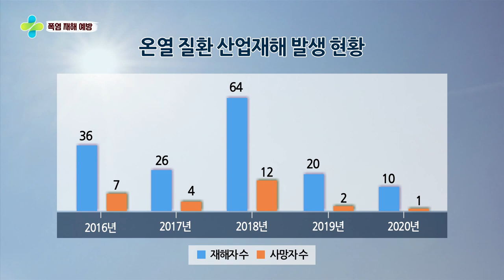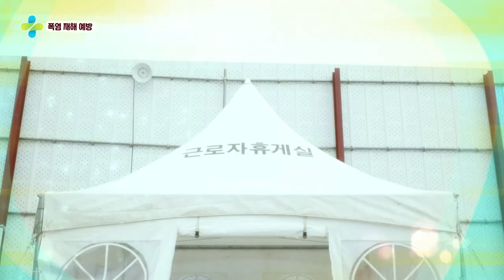안전보건공단, 폭염재해예방 캠페인, 이데일리TV와 진행 (20210830)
[이데일리TV 이대원PD] 이데일리TV는 안전보건공단과 함께 여름철 폭염재해예방 캠페인을 진행했다.

여름철 폭염사고는 최근들어 점점 심해지고 있는데 통계 조사에서 봐도 알 수 있다.

사람들이 건강에 주의를 요하는 30도를 넘는 체감온도가 1981년부터 2009년의 29년 동안에 연평균 53일이지만 2010년부터 2018년 9년 동안에는 연평균 57일 발생한 것으로 조사됐다.

이는 2010년대 이후로 높은 기온과 습도의 복합적인 효과로 폭염으로 인한 건강피해가 늘었다는 것을 의미한다.

이러한 건강피해로 인해 2016년부터 2020년까지 최근 5년간 폭염으로 사망한 근로자의 수가 무려 26명에 달하는 실정이다.

이러한 사고를 예방하기 위해서 캠페인에서는 예방법을 소개하고 있는데 근로자들의 폭염 사고 예방 및 응급조치 교육, 여러 명이 팀을 이루어 작업을 진행하는 방법, 자주 수분을 보충하고 휴식을 가지는 방법 등을 소개하고 있다.

또한 사업장에서도 시원한 작업복 제공, 휴게시간 보장, 가까운 병원 연락처 확보 등 사고를 예방하고 대처하기 위한 방법을 제시하고 있다.

캠페인 영상은 이데일리TV 채널과 홈페이지, 사회관계망 서비스(SNS)등 이데일리TV의 온·오프라인 플랫폼에서 볼 수 있다.